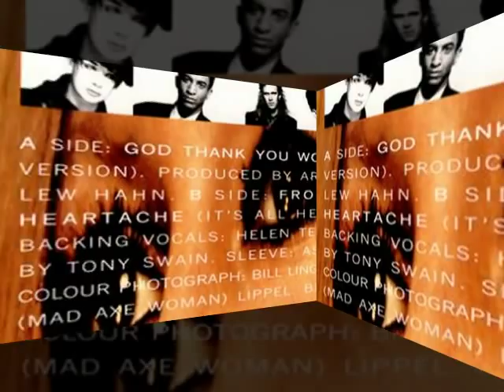Culture Club - From Luxury To Heartache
Culture Club with the ever so IMMACULATE "From Luxury to Heartache".

Not taken from their 4th album release with the same title BUT featured as a B Side to "God Thank You Woman" which was their 2nd single, and DID feature on the album "From Luxury To Heartache"!

Just like their track "Colour By Numbers" this title track "From Luxury To Heartache" never seemed to appear on their actual albums.

This is one of THE very BEST Culture Club tracks EVER in my opinion. Just BEAUTIFUL And produced by Tony Swain, part of the 80s production team Jolley Swain who produced such acts as Bananarama, Spandau Ballet and MORE ...